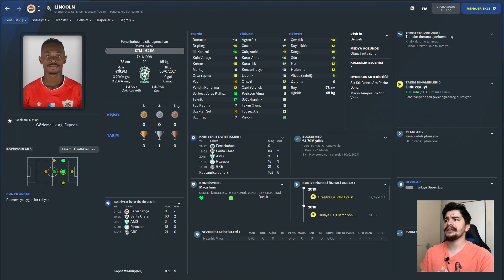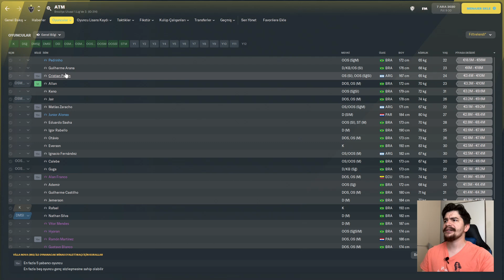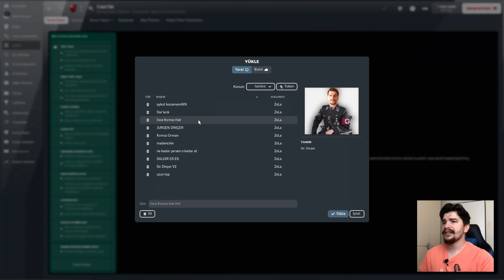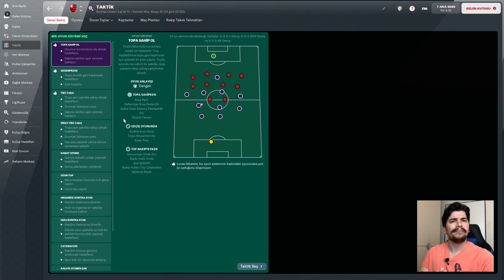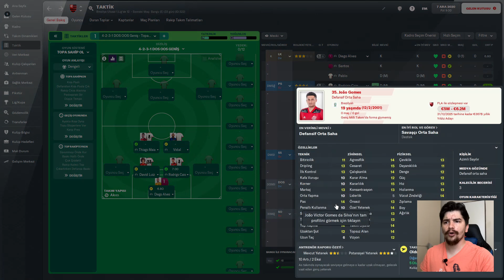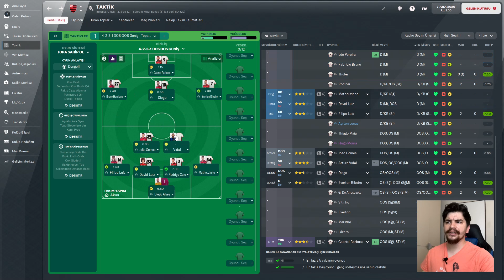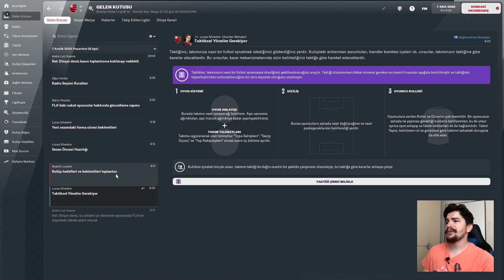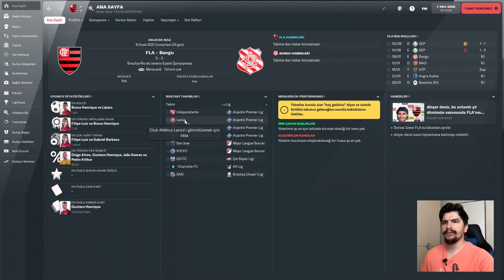FM 2022 Güneye İnme Zamanı Geldi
FM 2022'de  Yeni Bir kariyere başlıyoruz.  Güneye inme zamanı geldi diyerek Brezilya'dan seçtiğimiz bir takım ile gözümüzü Libertadores Kupasına Dikiyoruz.